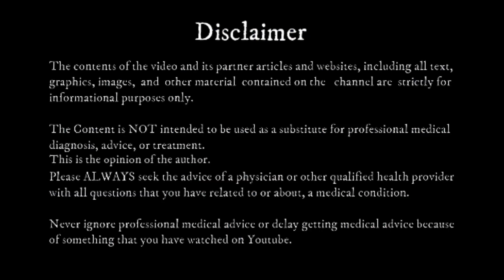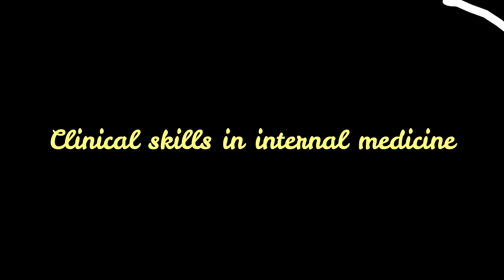Short case (Mass lesion in lung)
This video is to help medical students. Short case (Mass lesion in the lung).
In this video, you will observe how to present a short case in front of the examiners.